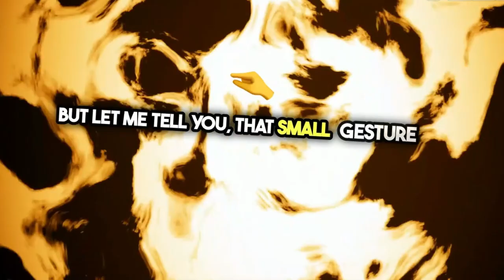Spreading Kindness - The Ripple Effect Story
Kindness breeds kindness: Treat others with compassion and empathy, for small acts of kindness can create ripples of positivity in the world.